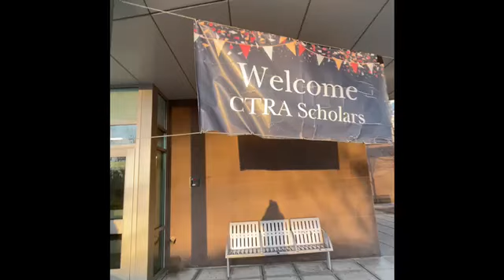CTRA Welcomes New Scholars and Families 2023-2024 School Year